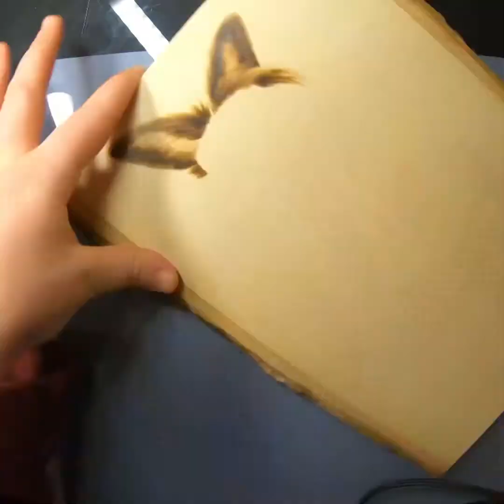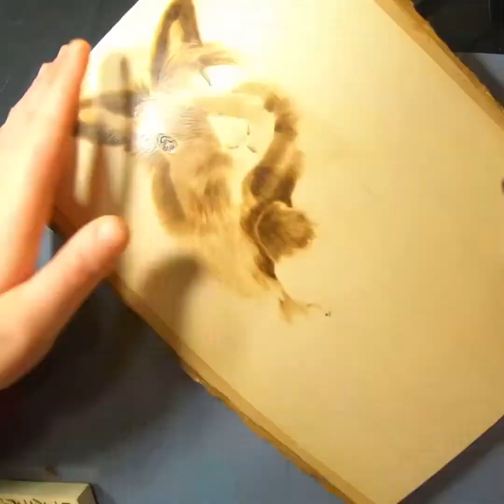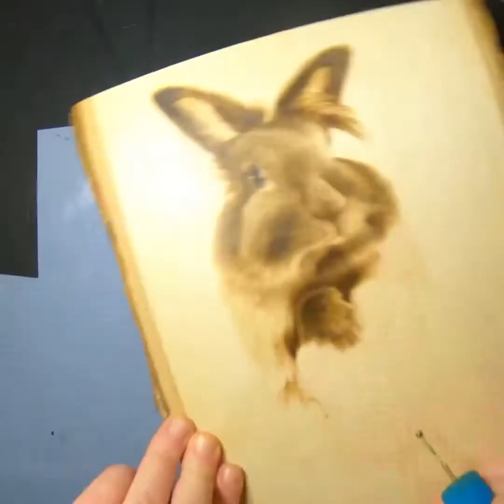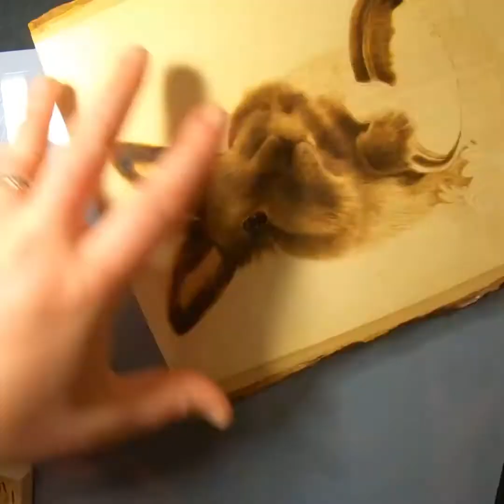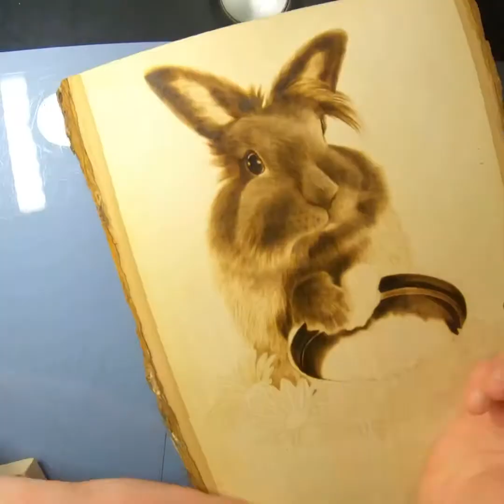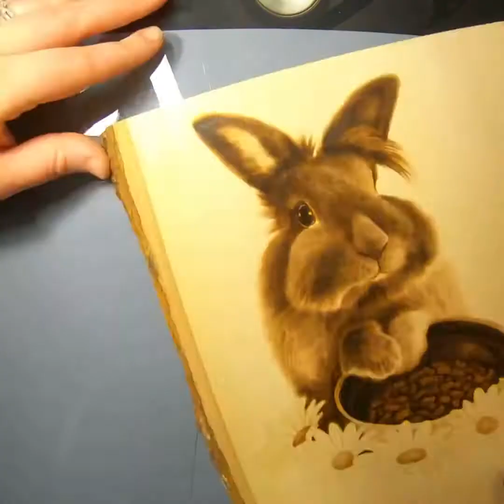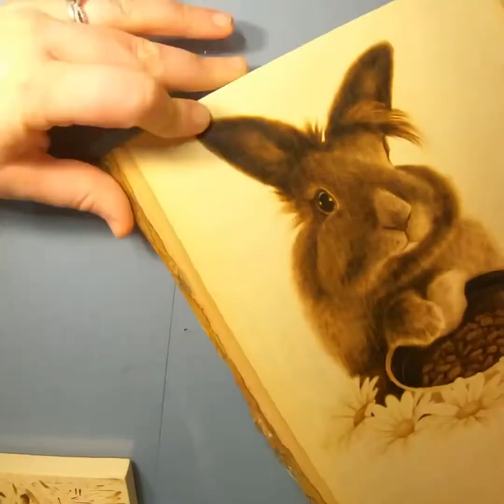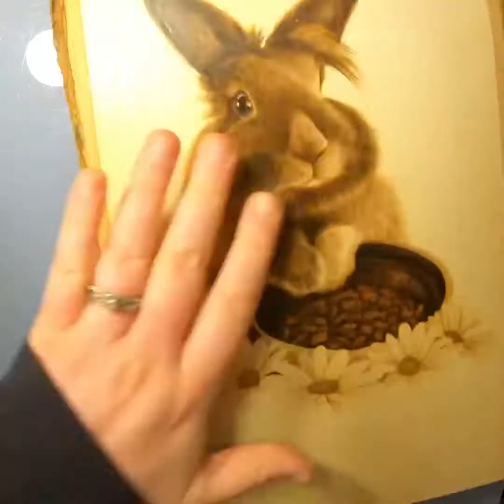Daisy the Rabbit Pyrography (Wood Burning) Time Lapse Video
Here is a pyrography time lapse video of a rabbit named Daisy.